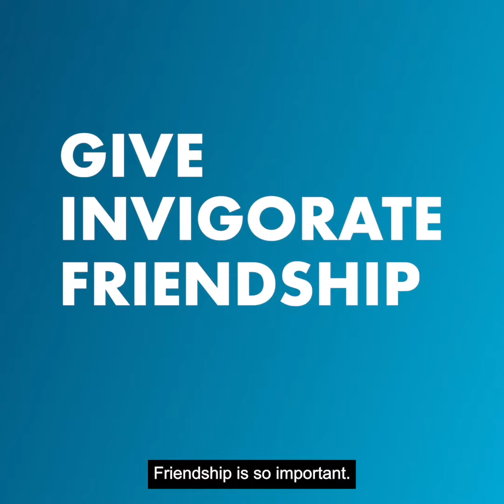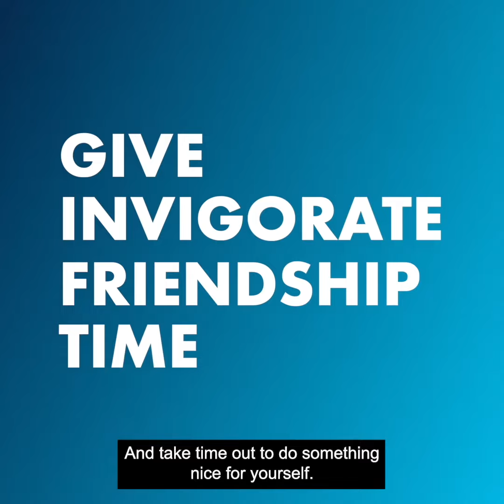Surviving Christmas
Support and advice from Ulster University's Student Wellbeing team.